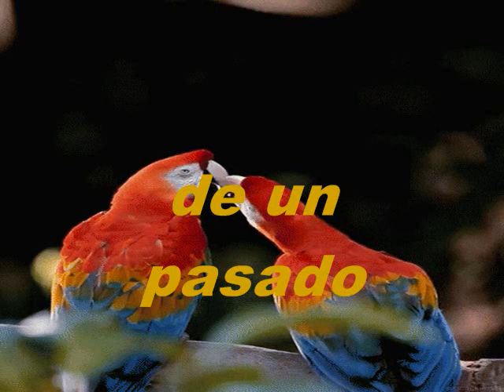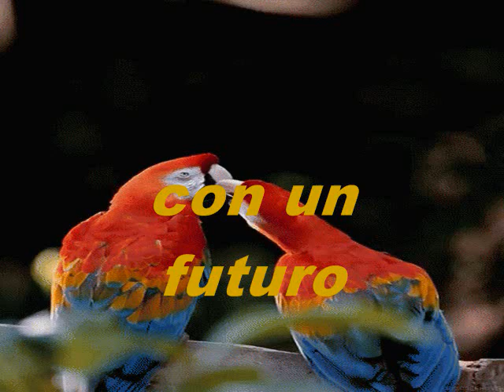Los Recuerdos De Un Pasado KARAOKE